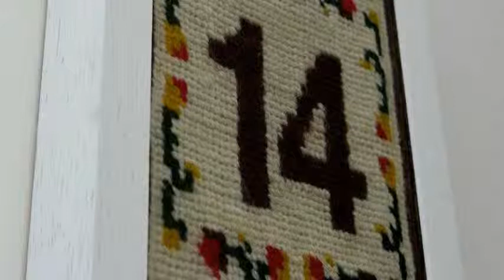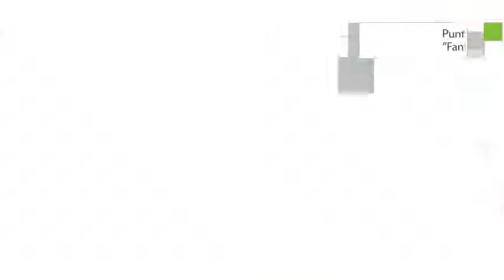Home Hotel en Buenos Aires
Este Hotel de 4 estrellas cuenta con servicio de habitaciones, bar y recepción 24 horas. Próximo al establecimiento podrá encontrar una gran variedad de servicios turísticos.